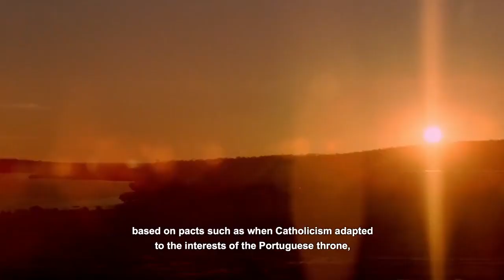Race Antenna (Antena da Raça) - 2020 - Documentary Trailer - English Subtitles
In 1979, while Brazil was going through the troubled moment of the Amnesty Law, Glauber Rocha directed the program Abertura for TV Tupi, in which he interrogated a contradictory and boiling Brazil head-on, full of utopias but always under the weight of secular wounds.